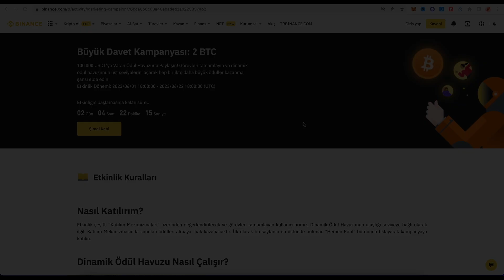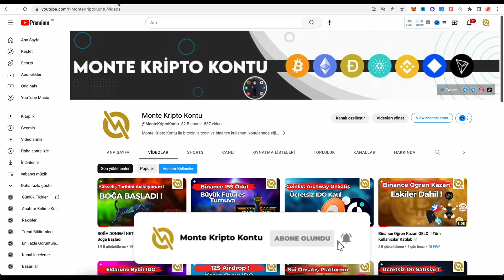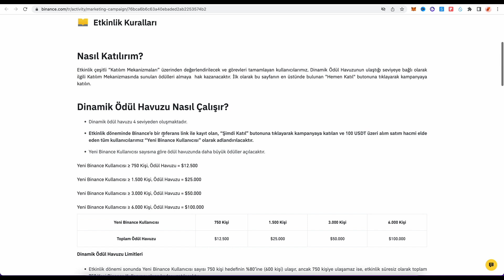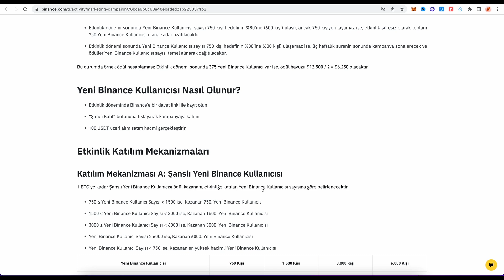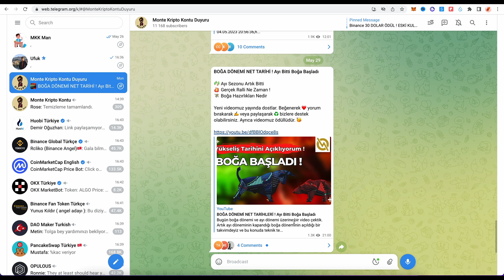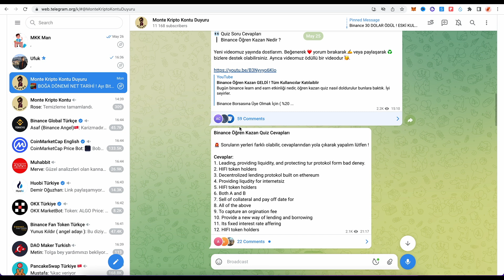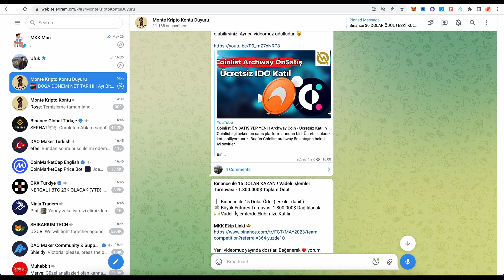1 TAM BİTCOİN KAZAN ! Binance Çılgın Etkinlik Yine Başlıyor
Binance ile 1 tam bitcoin kazanabileceğiniz bir etkinlikten bahsetmek istiyorum. Üstelik toplam ödül 2 BTC. Kripto para airdrop larını merak edenler videomuzu izleyebilir.